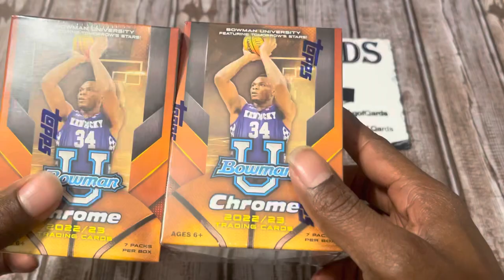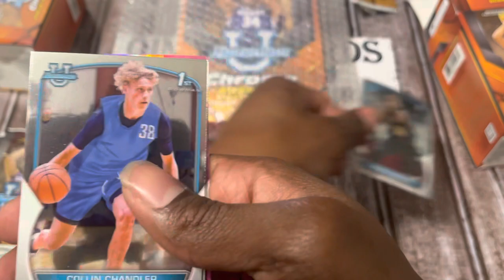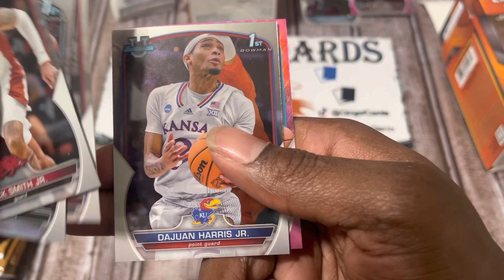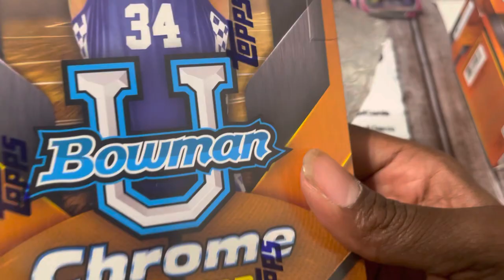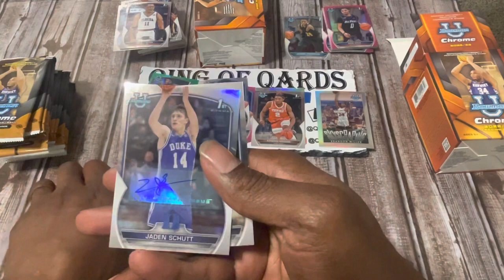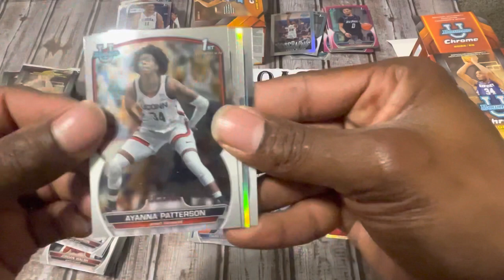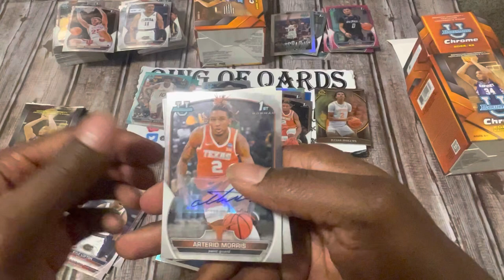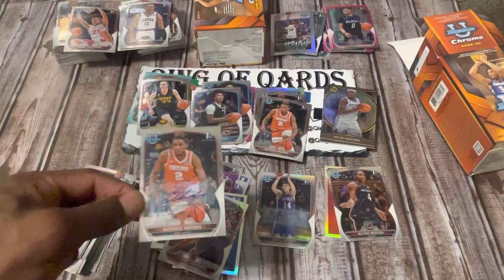I've never wanted a redemption so bad in my life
Bowman Chrome University Basketball Hobby Box and 2 Blaster boxes

Hunting for Wembanyama, Clark, Henderson, Morris, and Miller.